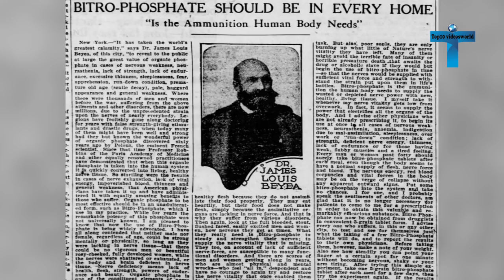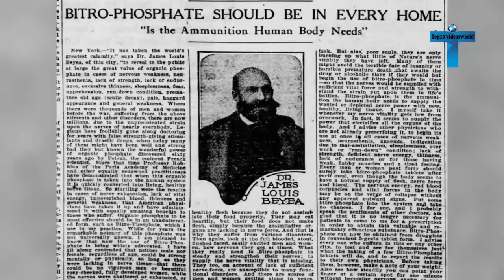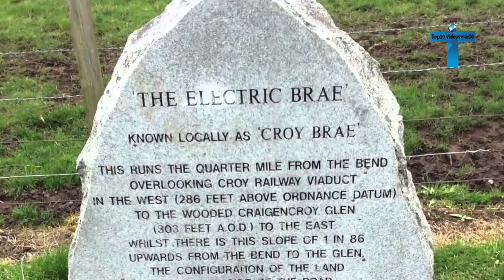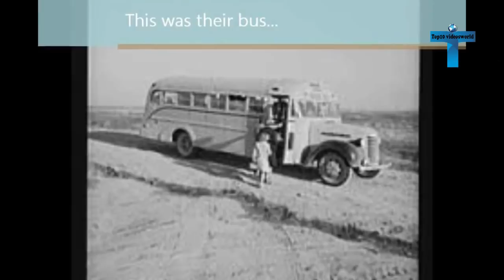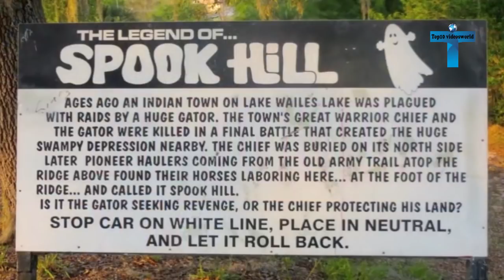Top 10 Places On Earth Where Gravity Doesn't Seems To Work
Top 10 Places On Earth Where Gravity Doesn't Seems To Work - Zero Gravity Places
We live in the age where nearly everyone in the world has instant access to information. Gravity, let us stand upright while our Earth is in rotation on its axis.  It’s effectively influences various phenomena’s on earth but Gravity still continues to puzzle scientists with its strange behavior. There are several bizarre places on earth that continues to baffle us with its unexplained mysterious properties. So here are Top 10 Places On Earth Where Gravity Doesn't Seems To Work - Zero Gravity Places

0:00 Introduction
0:44 Magnetic Hill In Canada
1:52 Santa Cruz Mystery Spot
3:28 Inverted Waterfall In Chile
4:14 Electric Brae In Scotland
5:50 The Mount Aragats
6:45 Ghostly Gravity Hill In Texas
8:59 Hoover Dam